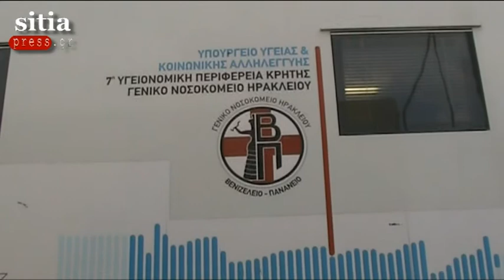Αιμοδοσία στη Σητεία 1